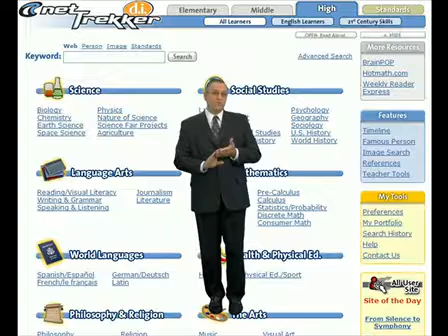netTrekker Walkthru with George Perreault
George Perreault of OCPS literally walks through some of the finer points of netTrekker. Wonderful application of technology!